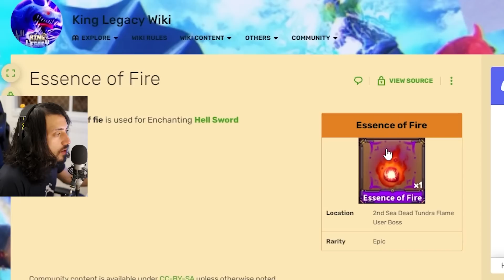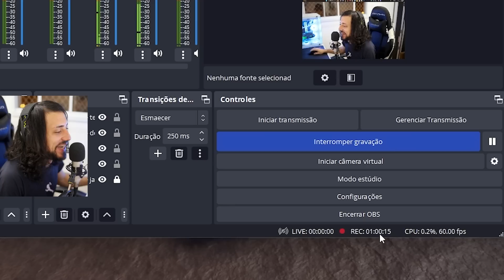a LENDÁRIA FAQUINHA do ACE no KING LEGACY!! (chance de 1% pra conseguir e ainda craftei)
Fiquei exatamente 1 hora e 8 minutos derrotando repetidamente o Flame User em Alabasta pra dropar essa facosa!!

Preciso comprar Ração pra minhas gatas, então comprem meus novos itens no roblox